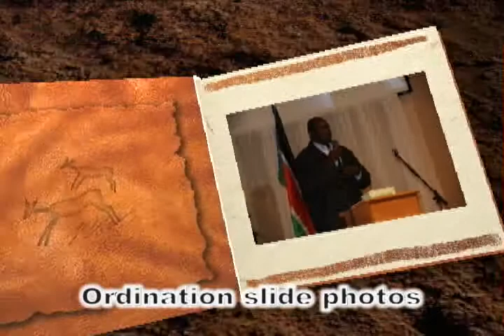Tut Thon Keat ordination (Video Part 1 of 14)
Tut Thon Keat ordination